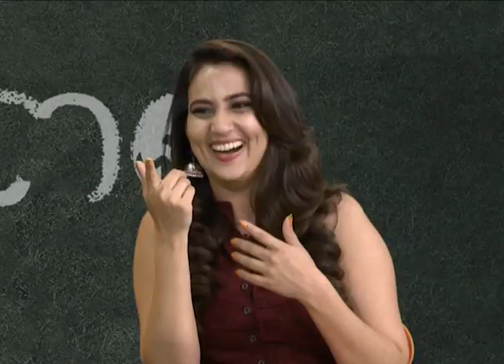Kanam Movie Team Special Interview | Sai Pallavi | Vijay | iQlikmovies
Watch : Kanam Movie Team Special Interview | Sai Pallavi | Vijay | iQlikmovies